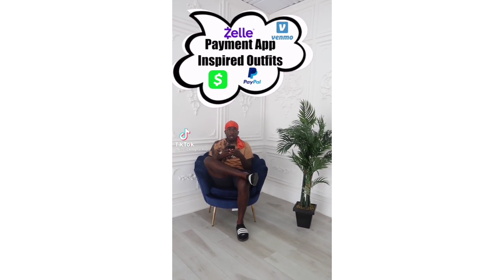TOUCH IT CHALLENGE 🖤 TikTok Compilation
Credits are available on each clip.
All users have been accredited.